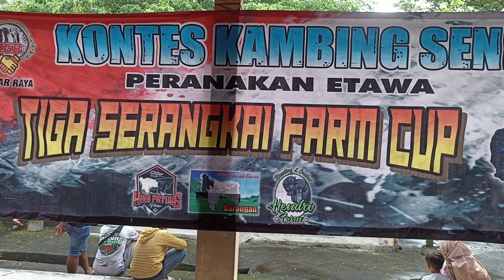Kambing PE Barongan Jack CMF di Kontes Kambing Etawa 2022